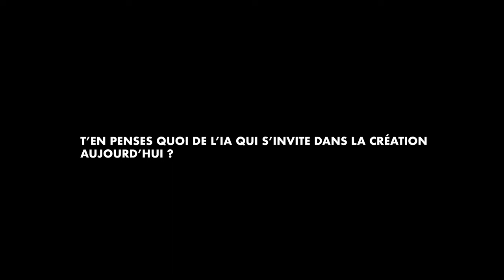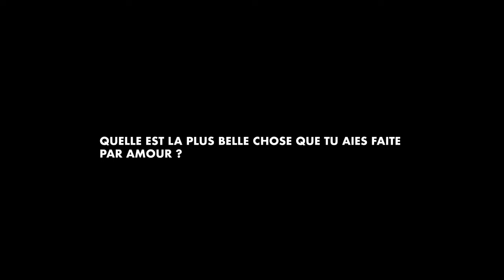Photographe pour le meilleur ou pour le pire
Vanda SPENGLER est une photographe que j'admire beaucoup, pour son talent et son franc parler.
J'ai eu beaucoup de plaisir à partager ce moment sincère et joyeux.

Merci Vanda !

Vanda Spengler est une source d'inspiration pour tous les photographes en herbe et les amateurs d'art visuel. Elle nous rappelle que derrière chaque cliché se cache une histoire fascinante.

N'hésitez pas à partager cette vidéo avec vos amis et à me faire part de vos commentaires.